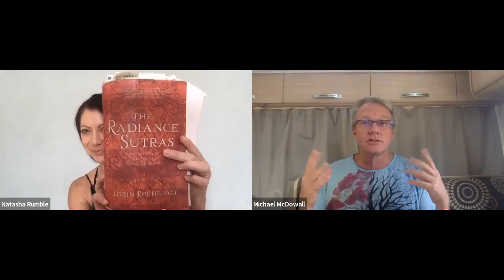Diving Deeper into the Senses with Instinctive Meditation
An introduction to Instinctive Meditation*

In this fifth episode, Michael and Natasha continue the discussion  about bringing the senses into your meditation practice.

We hope you enjoy this and would welcome any feedback.

It's our hope that we can share this meditation style with as many people as we can.

Language warning. there might be some colourful language in these conversations.

Both Natasha and Michael are accredited Radiance Sutras Meditation teachers and offer coaching, workshops, classes and online training in Meditation.

* Instinctive Meditation is a style of meditation developed by Dr Lorin Roche and Camille Maurine.